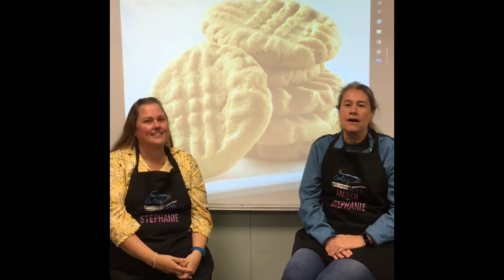Commercial for p b cookies